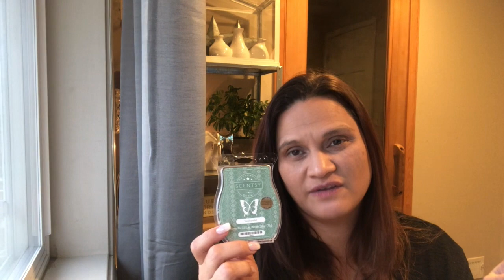Scentsy: What I Have Been Warming